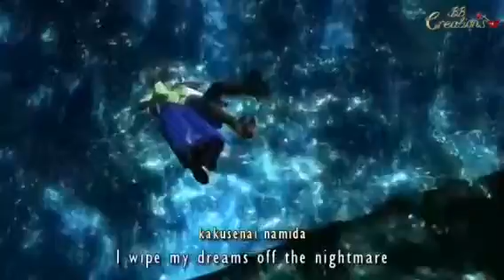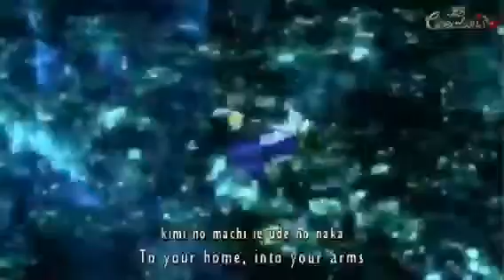Tum Toh Rahogi Meri